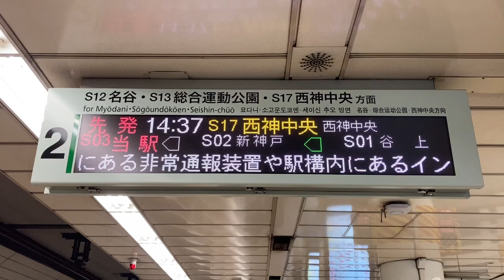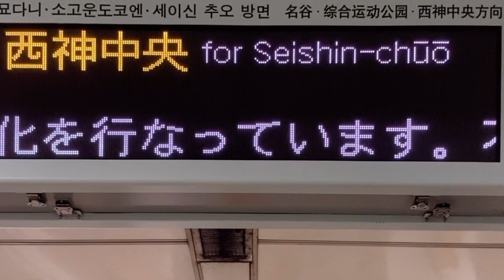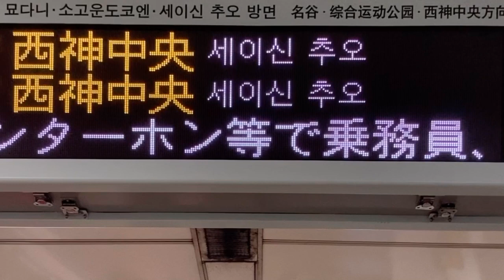【カルチ角ゴシック体22x22スクロールフォント確認用】神戸市営地下鉄 西神・山手線 三宮駅 ホーム 発車標(LED電光掲示板)